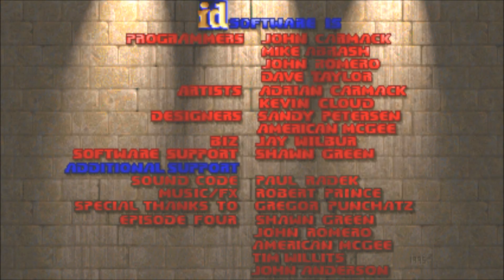The Ultimate Doom - E4M1 Remake by avee88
Nothing too fancy. I just wanted to do a quick little Doom wad to get back into the swing of things.
This is a E4M1 remake by avee88 - Short but sweet! The intro is a little nasty but the rest of the level flows quite well!

You can download it from Doomworld here!